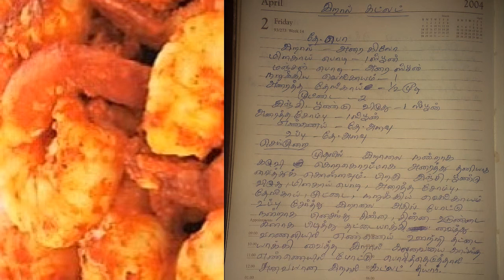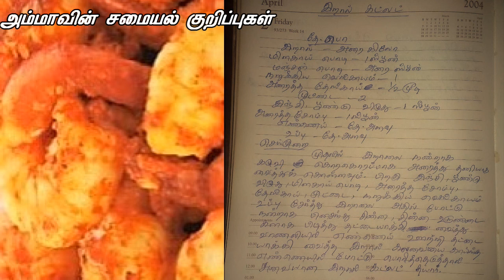இறால் கட்லட் || Eral - Prawn Cutlet in Tamil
இறால் கட்லட் செய்வது எப்படி || Eral - Prawn Cutlet in Tamil